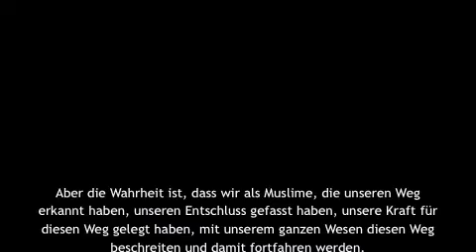Imam Khamenei - Ablehnung der Übertreibung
Im Jahr 2001 bei einem Treffen mit Jugendlichen aus Esfahan, hat ihn jemand vor seiner Rede als „Ali (Friede sei mit ihn) unserer Zeit" bezeichnet. Im selben Treffen warnte Imam Khamenei vor Übertreibungen bezüglich seiner Person.